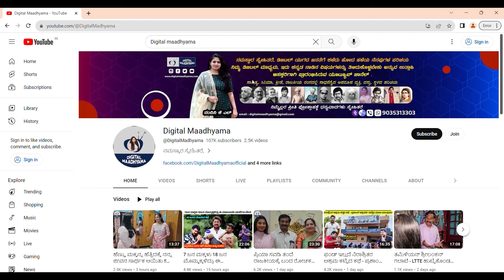ಚಂದ್ರಗುಪ್ತ ಮೌರ್ಯ ಮುನಿಗಾಗಿ ರಾಜ್ಯ ಬಿಟ್ಟ ಸೀಕ್ರೆಟ್ -ChandraGuptha-Digital Maadhyama- SHRAVANABELAGOLA-11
ಹಾಸನ ಜಿಲ್ಲೆ, ಚನ್ನರಾಯಪಟ್ಟಣ ತಾಲೂಕು, ಶ್ರವಣಬೆಳಗೊಳದ ಇತಿಹಾಸದ ಪ್ರವಾಸ ಇತಿಹಾಸಕಾರರಾದ ವೀರೇಂದ್ರ  ಕುಮಾರ್  ಕುಮಾರ್ ಅವರೊಂದಿಗೆ ನೋಡಿ ಅಭಿಪ್ರಾಯ ತಿಳಿಸಿ.

ಪ್ರೀಯ ವೀಕ್ಷಕರೇ...
ಧನ್ಯವಾದಗಳು
Nandini Akarsh

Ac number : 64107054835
Ifsc code : SBIN0040200
Branch : ADB branch , Hassan
Hassan tourism places, Hassan history, beluru tour, halebeedu tour, halmidi shasahana, sharavanabelagola digital maadhyama

ಶ್ರವಣ ಬೆಳಗೊಳದ ಇತಿಹಾಸ, ಗೊಮ್ಮಟೇಶ್ವರ, ವಿಂಧ್ಯಗಿರಿ,  ಚಂದ್ರಗಿರಿ, ಶ್ರವಣಬೆಳಗೊಳ ರಹಸ್ಯ, ಬಾಹುಬಲಿ ಕಥೆ, ಭರತ ಬಾಹುಬಲಿ ಕಥೆ, ಜೈನಧರ್ಮ,ತೀರ್ಥಂಕರರು, ಹಾಸನ ಇತಿಹಾಸ,ಗೊಮ್ಮಟೇಶ್ವರ ಮಹಾಮಸ್ತಕಾಭಿಷೇಕ ("ಗ್ರ್ಯಾಂಡ್ ಪವಿತ್ರೀಕರಣ")

King immadi pulakeshi, King Mayuravarma, King keladi shivappa nayaka, queen Kituru Channamma, King Madakari nayaka,